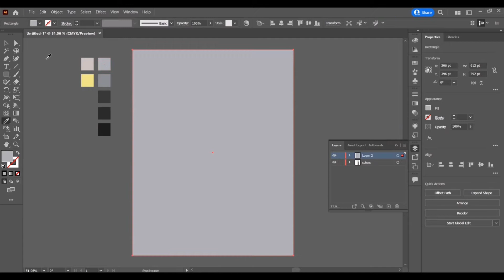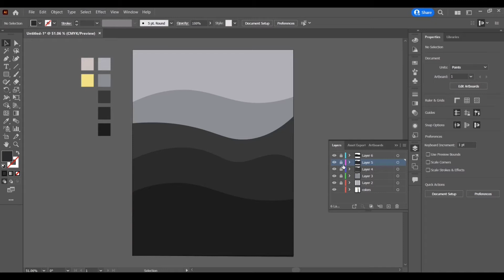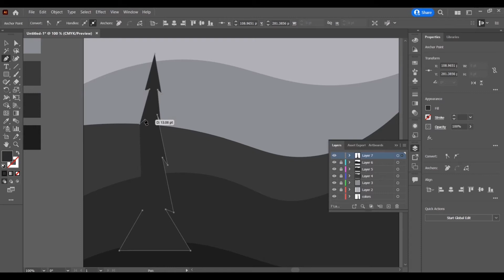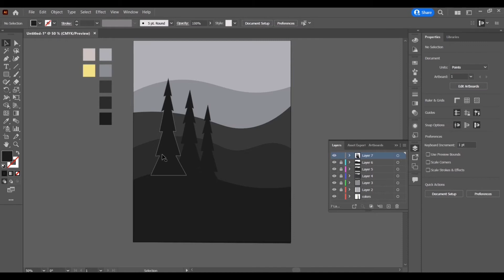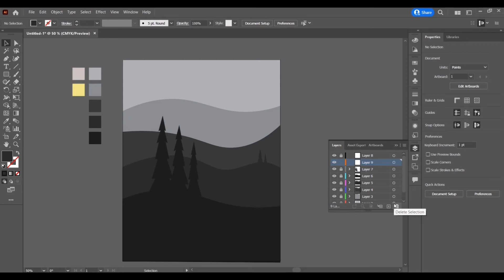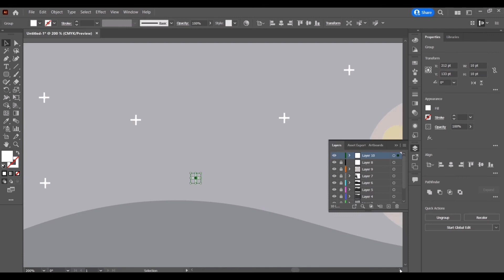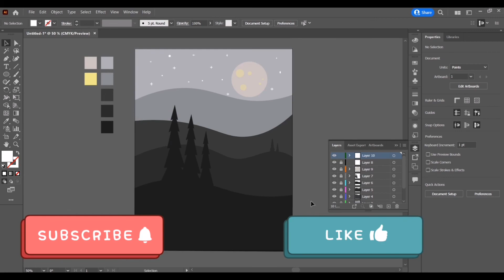Step by Step Vector draw in Adobe Illustrator 2022 | Vector Art | Vector Illustration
In this tutorial, you will learn how draw an easy and amazing poster or file in Illustrator